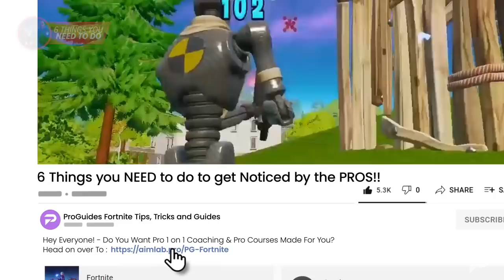Want To Be NOTICED BY THE FORTNITE PROS? This Is What You NEED To Do!